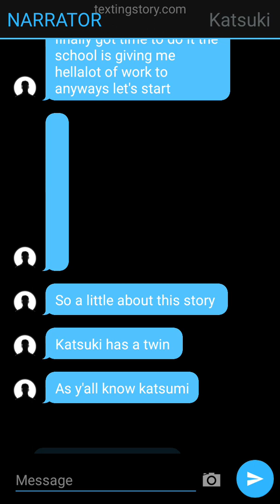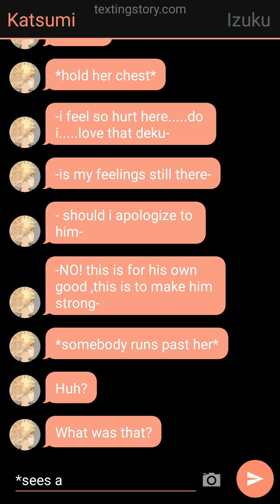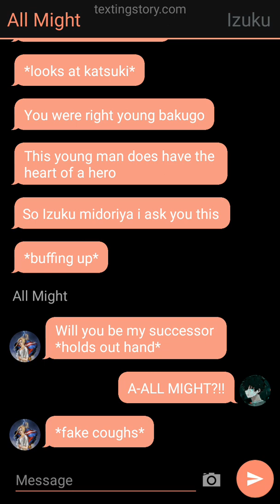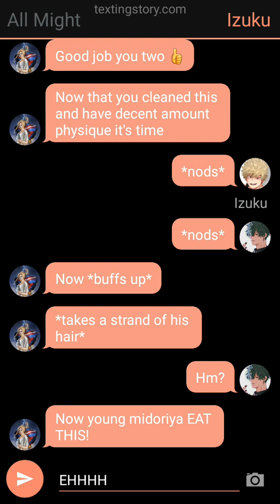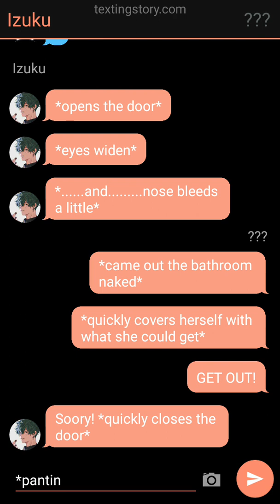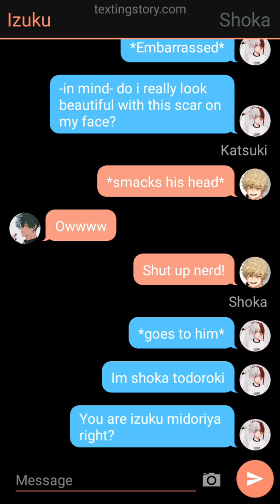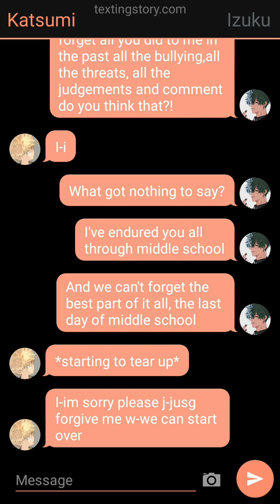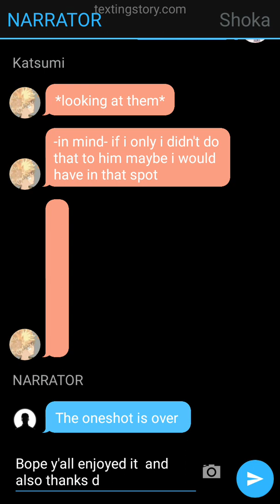tododeku? bakudeku? ONESHOT (katsumi,shoka) {check description if you want to?}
sorry for the delay my wifi was acting up and wouldn't work for some reason, finally got it working